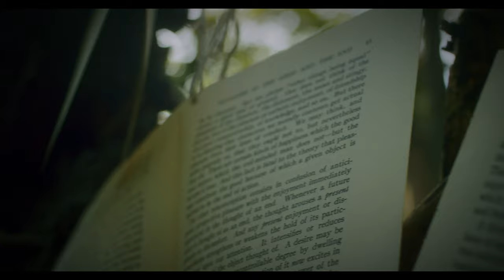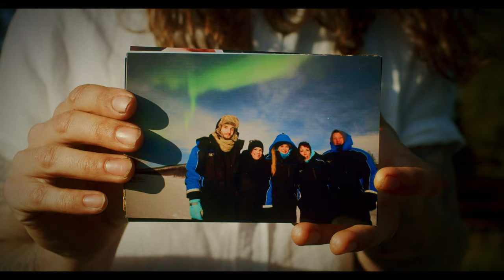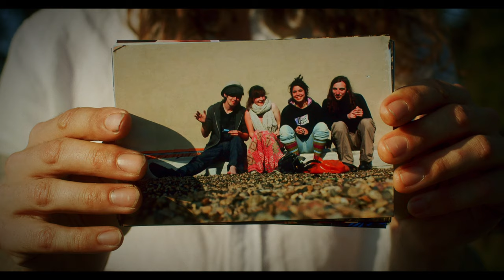Liam Sullivan - Antigua